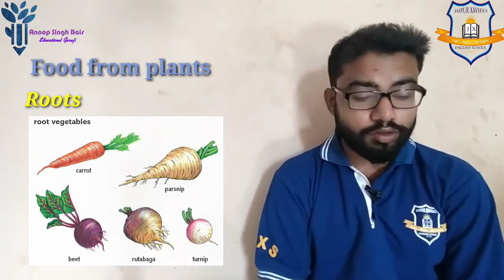Class 6th | Science | Chapter 1 | Lecture 3 | Food from Plants | Short tricks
Hello everyone,

Here is the short video in which I have explained about the food from plants.

Thanks,

Regards,
Anoop Singh Bais